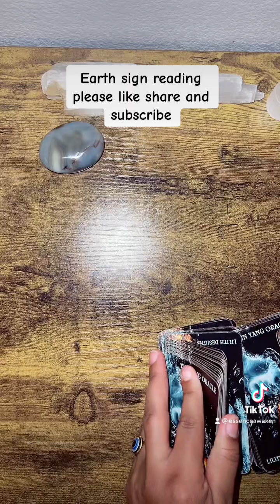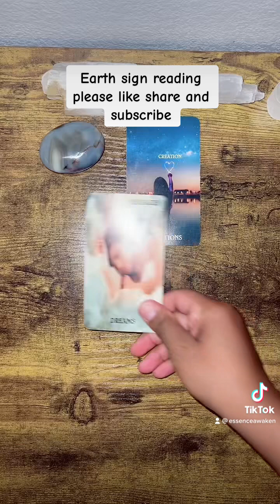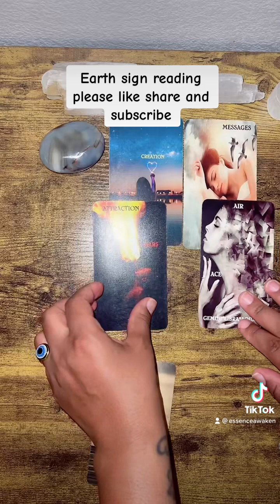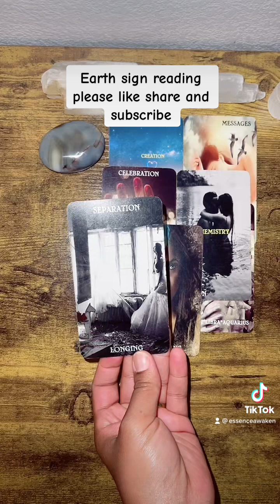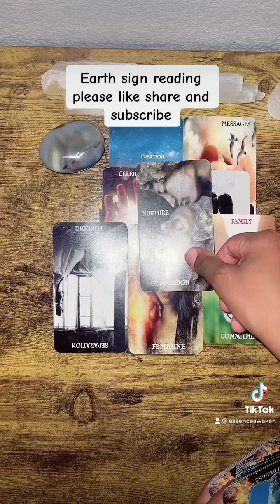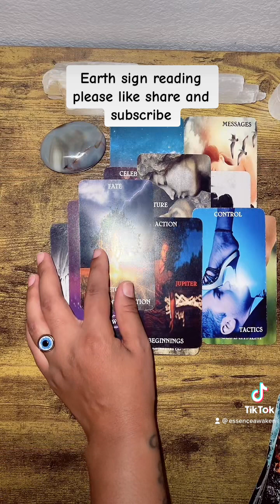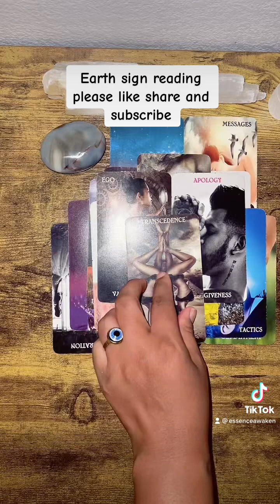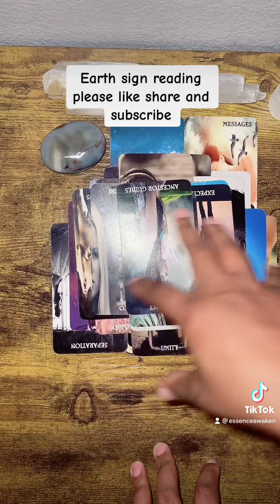🌎Earth Signs. SELF LOVE! Keep up the good work.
mo I’m

🍃BOOKING🍃

📔Manifest Your Life Journal

☝️☝️☝️Tarot Deck ☝️☝️☝️

@Essenceawaken1 | Linktree

🐞Now Offering🐞

2 Card Readings - $7.77
3 Card Readings -$10.10
30 Minute Reading - $25